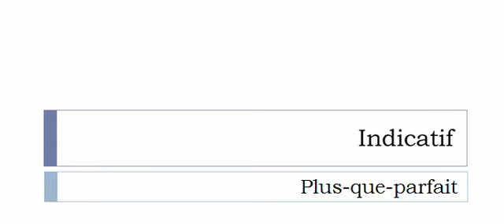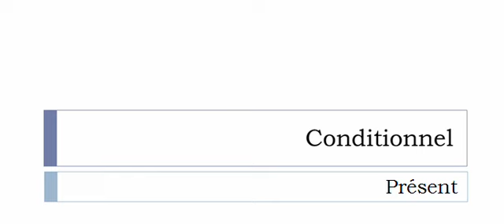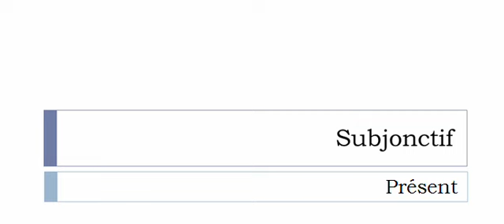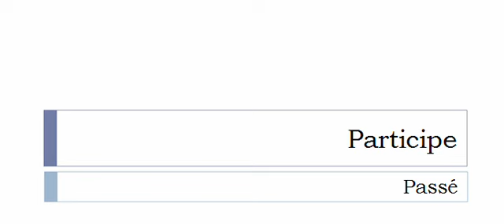Curso de francés = Conjugación = Tréfondre